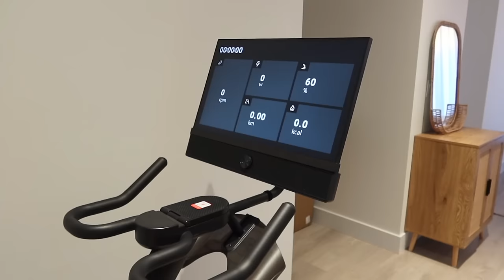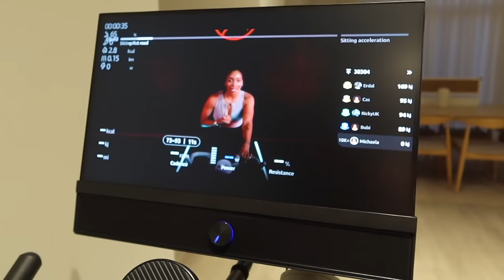summer GLOW UP !!🐚 productive *health routine*, clothing haul, hair skin nails + yesoul bike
🔗 try out the yesoul bike for yourself with my code "Michaela" & use my

౨ৎ amazon storefront

౨ৎFOLLOW ME:
all socials @michaelabento

౨ৎFACTS ABOUT ME
💬 age: 23
💬 what camera I use:

౨ৎCHAPTERS
00:00 intro / glow up step no.1
2:19 glow up step no. 2
8:45 glow up step no. 3
14:06 glow up step no. 4
17:30 glow up step no. 5
18:24 glow up step no. 6
26:37 thank you for watching xx